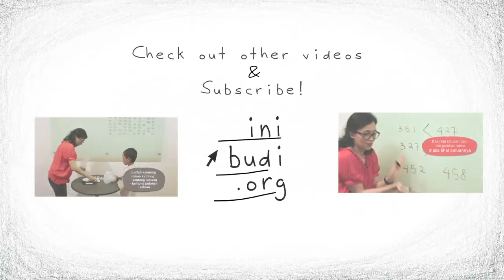SD Matematika - Panjang-Pendek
Belajar Matematika Dasar (SD) mengenai Panjang dan Pendek, serta cara membedakannya